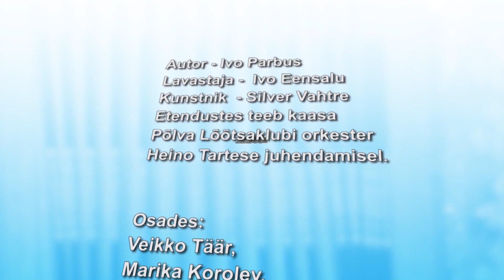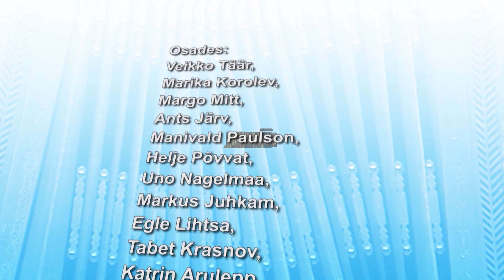11.02.23. LÕÕTSAJUMAL 2.osa. ORIGINAAL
2.osa maailma esimesest lõõtspillimuusikalist "LÕÕTSAJUMAL" (I. Parbus, I. Eensalu, H.Tartes,) Karl Kikka elust ja tegemistest Lutsu teatri vabaõhulaval.

MTÜ Rahvalõõts. Toetavad: KULKA Põlva ekspertgrupp, Plus Video ja Vaikust Filmin.